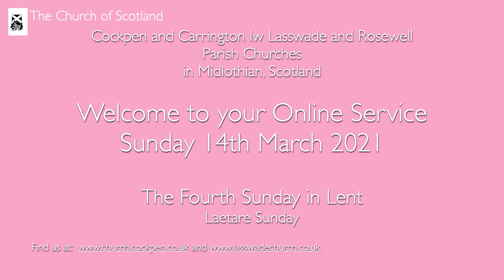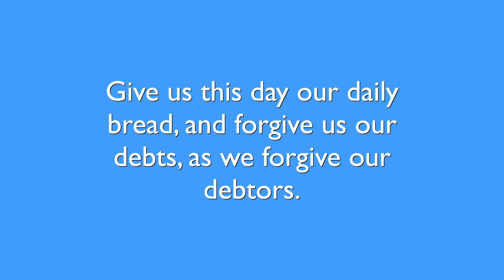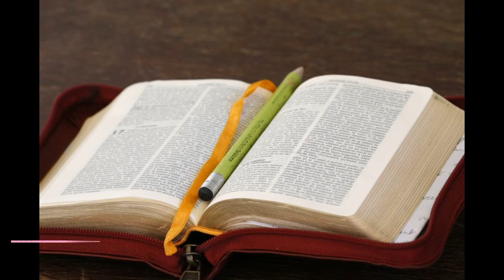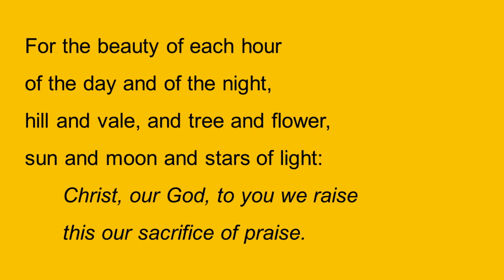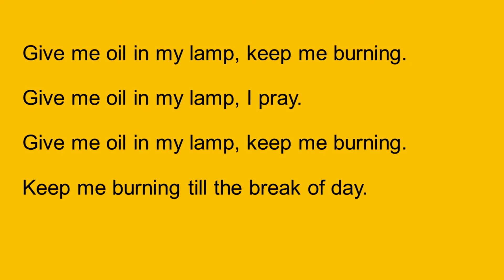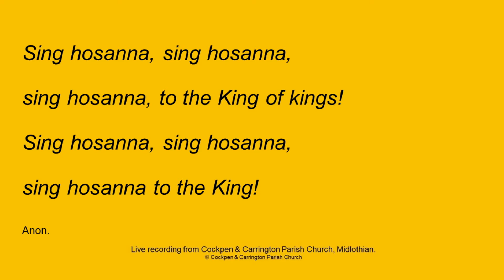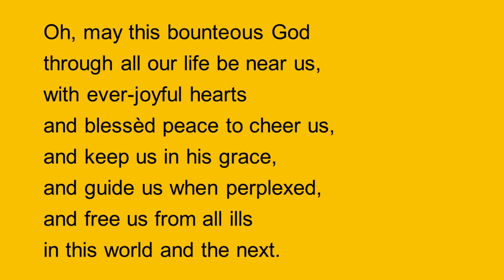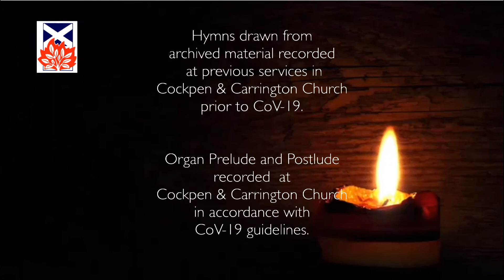Sunday Worship 14 March 2021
Welcome to our weekly online service with the congregations of Cockpen and Carrington linked with Lasswade and Rosewell Parish Churches in Midlothian, Scotland.
The Minister is The Rev Lorna M Souter.
Today is the Fourth Sunday in Lent also known as Laetare Sunday.
Today is also Mothering Sunday.

The hymns are drawn from previous recordings in Cockpen & Carrington Church and sung by Choir and congregation. We hope you will enjoy being with us in worship and prayer wherever you are.

Click on the Time stamp below to jump to relevant part of the service:
 00:00 Opening titles and Organ improvisation.
01:36 Welcome – The Minister
03:01 Praise Song (Junior Praise 78) – He's got the whole wide world in his hands
04:38 Opening Prayer Call to Worship and
05:47 The Lord's Prayer – Patricia Lawrie
06:23 Scripture Reading – The New Testament
                            Paul's Letter to the Colossians,
                            Chapter 3 verses 12-17 (The Message translation) read by The Minister
08:31 Reflection 1 – The Minister
14:49 Hymn 181 (CH4) — For the beauty of the earth– Tune: Lucerna Laudoniae
18:44 Reflection 2 – The Minister
23:05 Praise Song (Junior Praise 50) – Give me oil in my lamp
26:13 Prayers of Thanksgiving and Intercession — Elizabeth Morton
28:58 Hymn 182 (CH4) — Now thank we all our God– Tune: Nun Danket alle Gott
32:12 Close and The Grace
32:40 Organ Postlude:
           Contemplation on 'Caswall"
           Malcolm Archer (born. 1952)
           Played by Graham Burnside
36:11 Credits

Music consultant: Graham Burnside
Sound editor: Andrew Jack
Video compilation and editor: John Adamson

Acknowledgements for Photography::
     © Colin Myers where indicated on individual photographs.